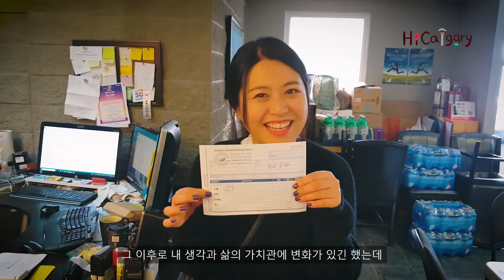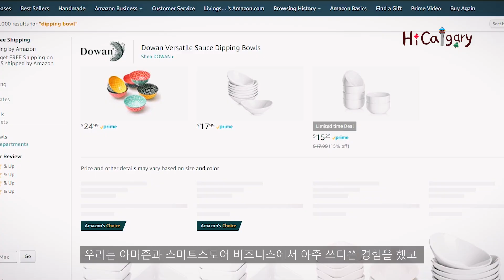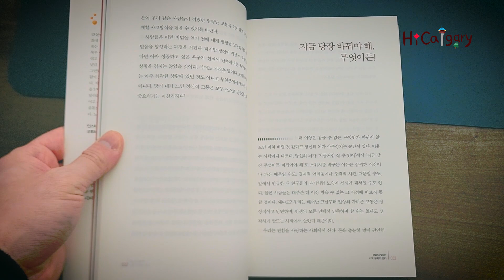'정신적 풍요', ‘경제적 자유’를 위한 몸부림! | 제발 성공할 수 있길 🙏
캐나다에서 13년째 회계 업무를 하고 있는 하이디는 십만불 이상을 버는 직장인인데요.

퇴근 후에는 밥 먹고 핸드폰을 보는 것이 전부였고, 주말에는 침대 밖은 너무 위험하다고 외쳤던 하이디가 어떤 생각으로 회사를 그만두고 사업을 해야겠다고 결심했는지 그 과정을 들어봅니다.

우리.. 잘 할 수 있겠죠??